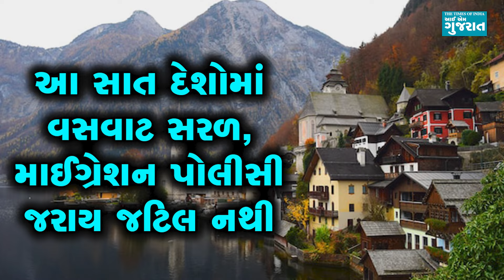વિદેશમાં સેટલ થવાનો વિચાર છે? આ સાત દેશોમાં માઈગ્રેશન કરવું પ્રમાણમાં સરળ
ભારતીયો આજે દુનિયાના દરેક દેશમાં હાજરી ધરાવે છે અને પોતાની મહેનતથી આગળ વધવામાં માને છે. ભારતીયોમાં હવે વિદેશમાં માઈગ્રેશન કરીને જવાનું પ્રમાણ પણ વધ્યું છે. અમેરિકા, કેનેડા, યુકે, ઓસ્ટ્રેલિયા જેવા દેશોમાં ભારતીયો રાજકીય રીતે પણ મજબૂત લોબી બનાવે છે. જોકે, કેટલાક દેશોની ઈમિગ્રેશન પોલિસી બહુ સખત હોય છે જ્યારે અમુક દેશોમાં માઈગ્રેશન કરીને જવું સરળ હોય છે. અહીં એવા કેટલાક દેશોની વાત કરી છે જ્યાં સરળતાથી શિફ્ટ થઈ શકાય છે.